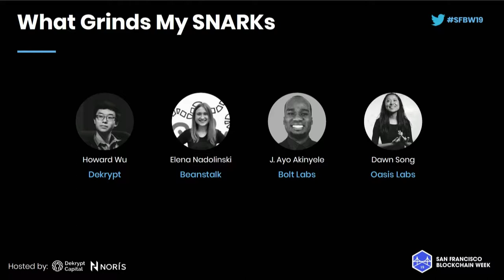SFBW19 - What Grinds My SNARKs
Panelists:
Howard Wu, Dekrypt
Elena Nadolinski, Beanstalk
J. Ayo Akinyele, Bolt Labs
Dawn Song, Oasis Labs
Ronen Kirsh, Dekrypt